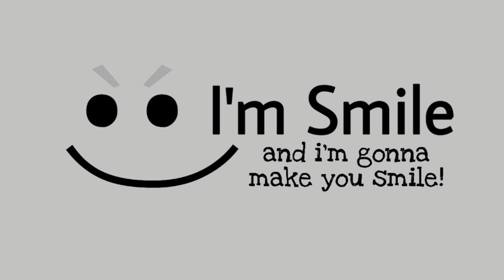شروع جنگ در اسمایل اس ام پی؟؟؟ Smile SMP: War in The Nether! s1 e4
سلام!
من اسمایل هستم :))

توی این ویدیو بالاخره وقتشه به سمت ندر بریم و به دشمنای قدیمیمون یعنی پیگلین ها حمله کنیم و قلعه سیاهشون رو تصرف کنیم و اس ام پی رو از ترس نجات بدیم.
داستان اس ام پی داره کم کم جلو میره و نگرانی های ما برای به قدرت رسیدن بچه ها بیشتر و بیشتر میشه!

اگه این ویدیو رو دوست داشتین لایک و کامنت یادتون نره :)

Title: شروع جنگ در اسمایل اس ام پی؟؟؟
Smile SMP: War in The Nether! s1 e4
Channel: Smile
Editor: SmileWNH
Date: 2021 FEB 26
Idea: -